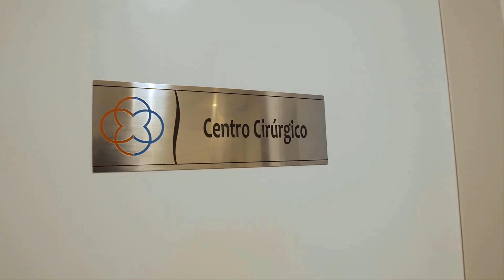Finasterida oral causa impotência ? Veja as principais dúvidas sobre a finasterida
Finasterida é considerado um dos poucos medicamentos que realmente tem efeito para diminuir o processo de alopecia androgenética / calvície.
É considerado também polêmico porque pode existir perda de libido sexual em alguns homens.
Será que isto realmente ocorre ?
Veja como funciona ? Efeito nocebo
Até quando devo utilizar ?

   Dr. Paulo Lu Tai Zon  - Sorocaba SP

 Dr. Paulo Lu Tai Zon CRM-SP 119779 Dermatologista RQE 39547

⚠️As informações contidas nestes vídeos não pretendem substituir a consulta ao profissional médico ou servir como recomendação para qualquer plano de tratamento. Em caso de dúvidas procure seu médico dermatologista.De acordo com Art. 8º da Resolução CFM 1974/11 de Publicidade do Código de Ética Médica, os vídeos têm somente caráter de prestar informações de fins estritamente educativos.
TAGS DESTE VIDEO#DrPauloLu